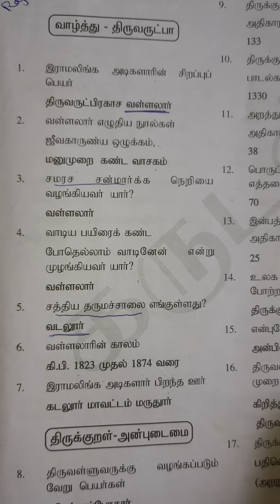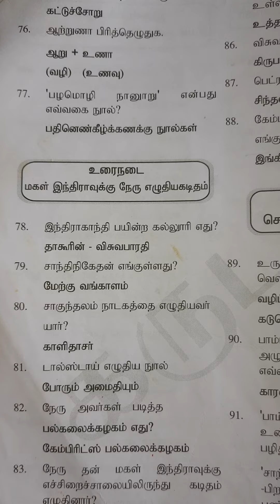பழைய வினாத்தாளில் கேட்கப்பட்ட முக்கியமான தமிழ் கேள்விகள்/Tnpsc group4 tamil/Tntet/Group2